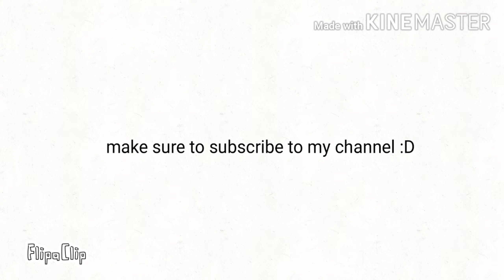Geometry dash animations ep.2 all lespainsaucho tales "with a help"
This is the video with all the help to protect happy lespainsaucho LOL 😂😅 make sure you'll never miss again to subscribe my channel and I'll regain your icon too in GD well and gain you subscribers 😄

See you later...